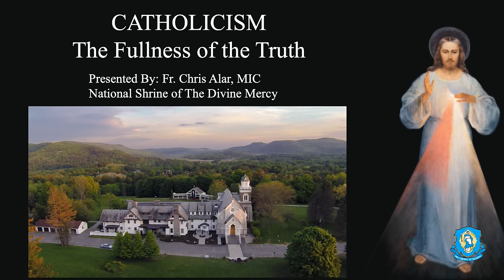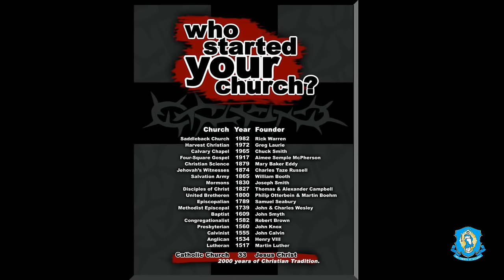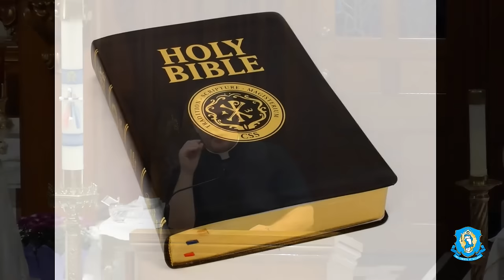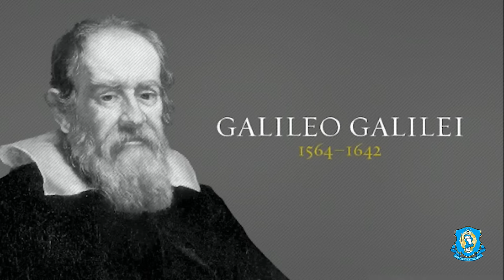Catholicism: The Fullness of the Truth - Explaining the Faith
How is it that we can definitively say the Catholic faith is the one true faith founded by Jesus Christ? Why can no other religion make that claim? Why can priests forgive sins? And why are the Sacraments a guaranteed source of grace?

Father Chris explains how Catholicism is the fullness of the Truth on this episode of Explaining the Faith.